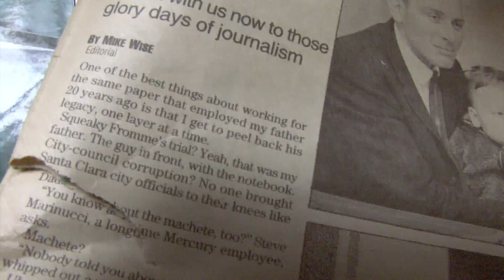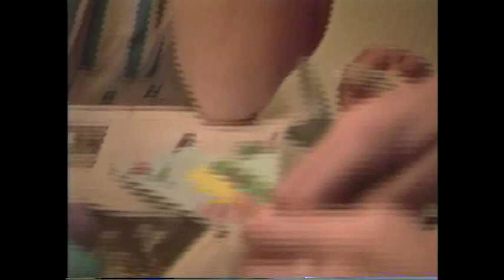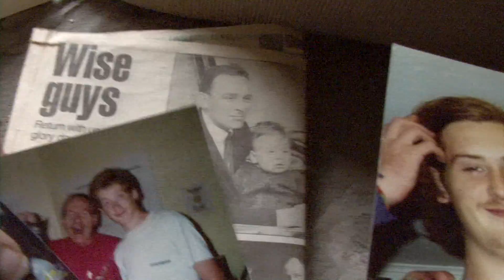In Memory of Roger Wise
A video memorial to honor the late Roger Wise.